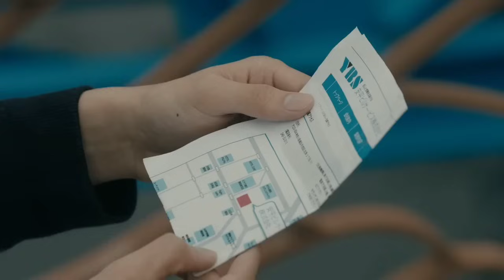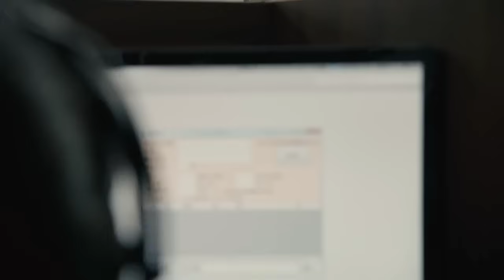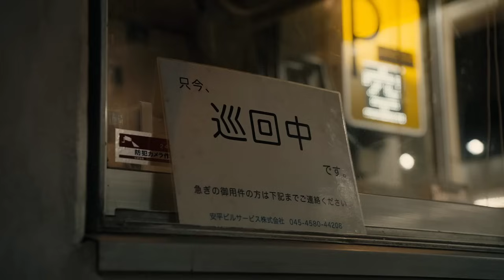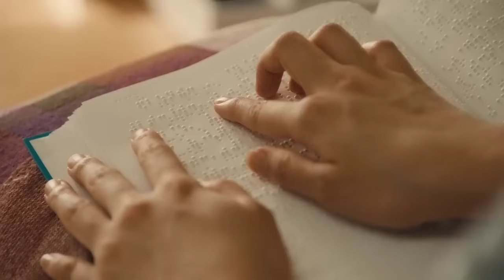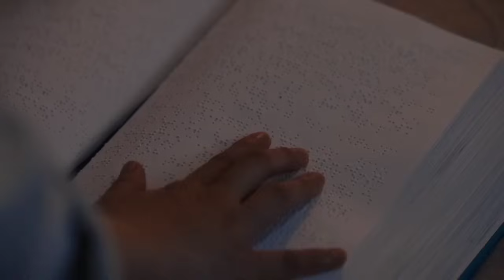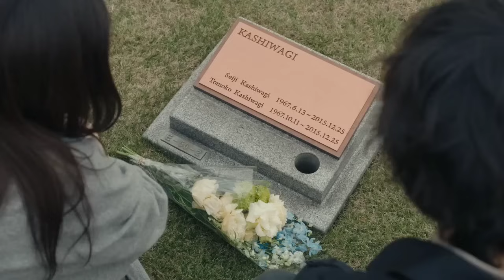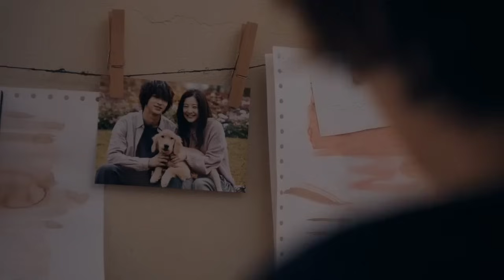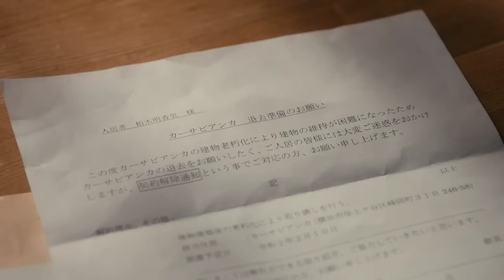Mirada al corazón (dorama) Pelicula Completa Español Latino